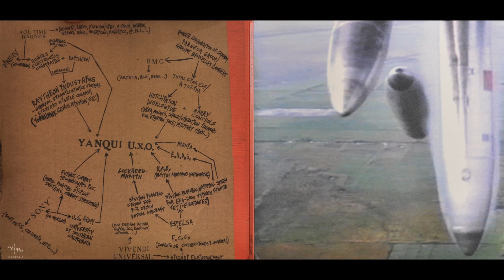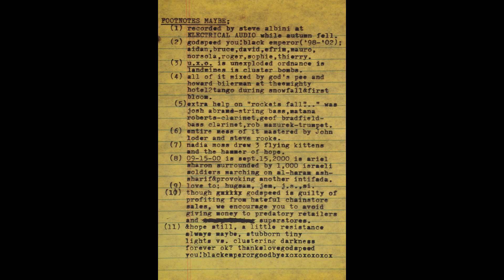Godspeed You! Black Emperor - Yanqui UXO [Vinyl]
Godspeed You! Black Emperor is a Canadian experimental ensemble (from Montreal) of as many as ten musicians, founded by guitarist Efrim Menuck.

Despite the agit-prop emphasis, Godspeed's Yanqui UXO (Constellation, 2002) is an album of instrumental music for relaxation, a parade of still images that tells no story, a collection of delicate holograms that have no dramatic content (new age music for aspiring suicide bombers?). Each of the five lengthy instrumental tracks (no processed vocals this time) of this 74-minute disc engages in a process of self-replication that displays little interest in development. There is only one notable exception: Rockets Fall on Rocket Falls, one of the few pieces to match the intensity of Gordon Mumma's nightmarish war requiem, Dresden Interleaf (1965). But the rest is glacial, reflective, restrained, static. Colorless, anemic. Massive black holes that emit a dense, buzzing radiation. Not implacable (like the political premises would entail) but indifferent. Sure, the first part of 09-15-00 is shaken by a sinister crescendo. Sure, Motherfucker= Redeemer begins with a wall of distortions. But they quickly descend into an artistic torpor that resembles narcotic stupor (particularly the second part of 09-15-00). The second part of Motherfucker= Redeemer is rarified and dissonant like a Pierre Boulez piece without the sharp tones and the tempo changes. Previous Godspeed compositions would ebb and flow, and eventually explode via a dramatic sequence of volume shifts: now they simply catalog their own existence.
It is not difficult to imagine how this works. The band meets in the studio with a database of sound effects and arrangements that they want to introduce in the song. The song is shaped not based on a concept of what the song should be but on the database of sounds. In order to fit all the ideas, the song has to stretch over several minutes. There is no "song": there is only a container of sounds.
This is no longer a rock band in search of a sensational effect: this is a chamber ensemble in search of transcendental counterpoint.

Tracklist:

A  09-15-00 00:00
B  Rockets Fall On Rocket Falls. 23:00
Bass Clarinet – Geof Bradfield
Clarinet – Matana Roberts
Double Bass [String Bass] – Josh Abrams
Trumpet – Rob Mazurek
C  Motherfucker = Redeemer 43:58
D1  Motherfucker = Redeemer 1:05:29

Genre: Post-Rock
Year of release: 2002
Label: Constellation
Country: Canada
Audio Codec: FLAC
Rip type: tracks
Recording format: 24/96
Distribution Format: 24/96

Digitization source: by the author
Vinyl Condition Code: NM
Playback device: Rega P3-24
Preamplifier: Rega Fono Mini
ADC: MBox 2 Pro
Digitizer: ProTools LE
Processing: none